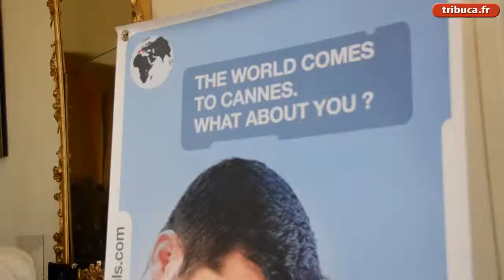Nice-Tel Aviv, étape cannoise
La ville de Cannes profite de l'arrivée de la compagnie Sun d'Or, filiale d'El Al, sur l'aéroport de Nice pour consolider ses relations d'affaires avec Israël. Les enjeux, avec Frank Chikli, Dominique Thillaud et Eric Doré. Isabelle Auzias, complément du n°789 de Tribune-Bulletin Côte d'Azur